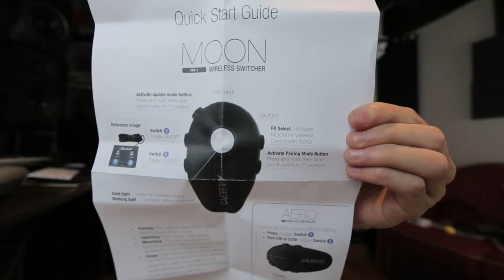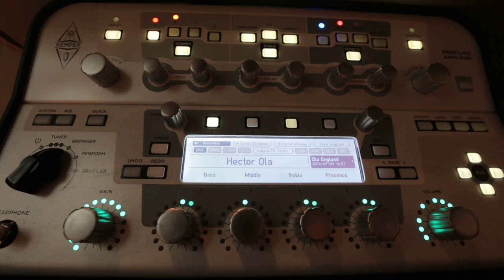Big Apple Gearfest!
Postboks 27
4333 Oltedal, Rogaland
Norway